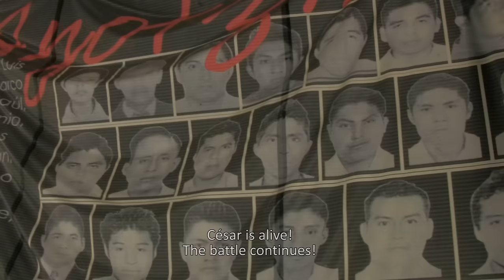ESPERANZA 43 Trailer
This is the trailer of the documentary shortfilm "Esperanza 43" about the 43 disappeared students of Ayotzinapa.
Eso es el trailer del cortometraje "Esperanza 43" sobre los estudiantes desaparecidos de Ayotzinapa.

On the 26th of September 2014 in Iguala/ Mexico 43 students of the Escuela Normal Rural Raúl Isidro Burgos of Ayotzinapa disappeared.

El 26 de septiembre del año 2014 desaparecieron 43 estudiantes de la Escuela Normal Rural Raúl Isidro Burgos de Ayotzinapa. Además al menos 7 personas fallecieron.

El cortometraje fue grabado en el julio del año 2015 en la Escuela Normal Rural Raúl Isidro Burgos en el estado de Guerrero/México. Muchas gracias por la permisión y la ayuda al Comité Ejecutivo Estudiantil "Ricardo Flores Magon".

Duration of the short documentary: 20 minutes.
Duración del cortometraje: 20 minutos.

WORLD PREMIERE at Cheap Cuts Short Documentary Festival, London, 2nd of April 2016.

Esperanza 43 on the 10th of December 2016 won the German Human Rights Movie Award (Deutscher Menschenrechts-Filmpreis) in the shortfilm category.

Atentamente, vivos los queremos,
Oliver Stiller